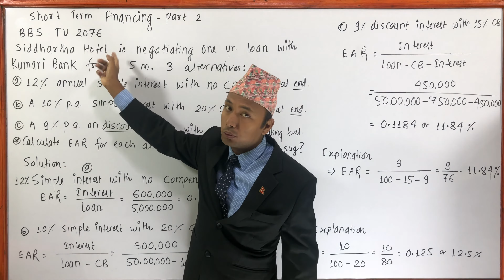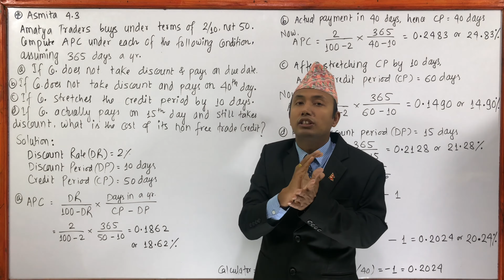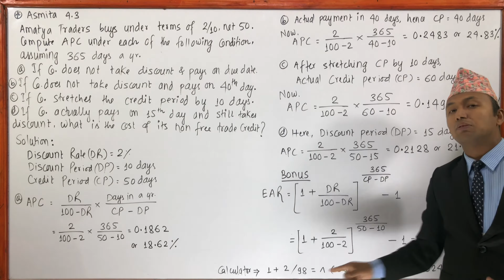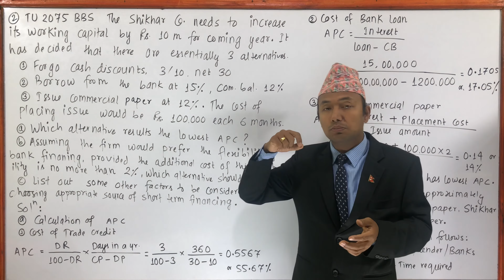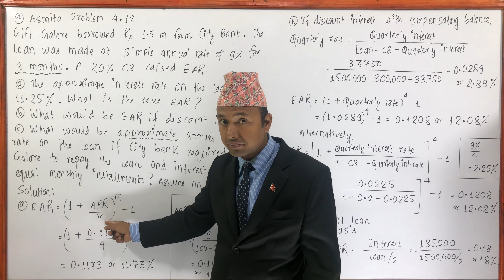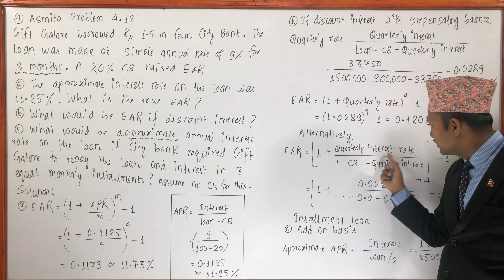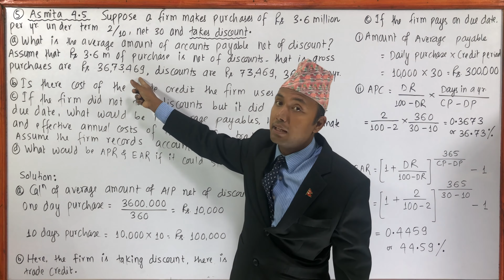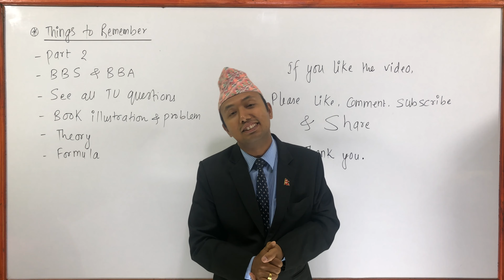Short Term Financing - Part 2 - Corporate Finance (BBS/BBA/MBS/MBA) - in Nepali by SUNOJ SHRESTHA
00:00 TU Solution of BBS 4th year 2076
07:01 Solution of Asmita Book Problem 4.3
15:53 TU Solution of BBS 4th year 2075
25:22 Solution of Asmita Book Problem 4.13
31:58 Solution of Asmita Book Problem 4.12
38:28 Solution of Asmita Book Problem 4.5
47:14 Things to Remember